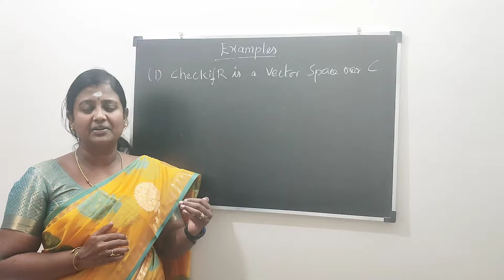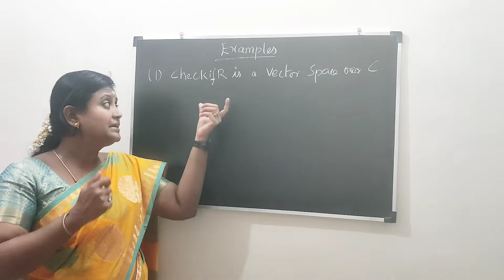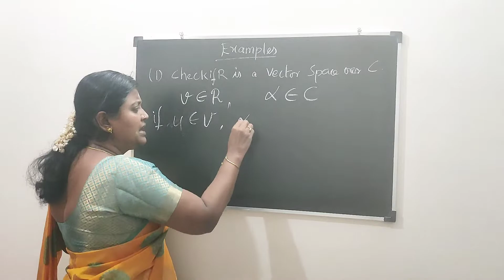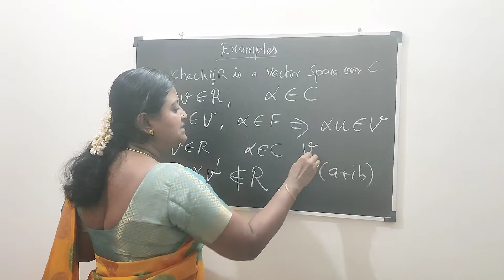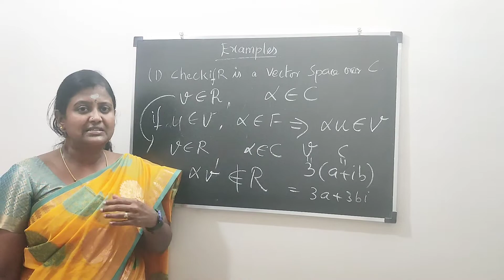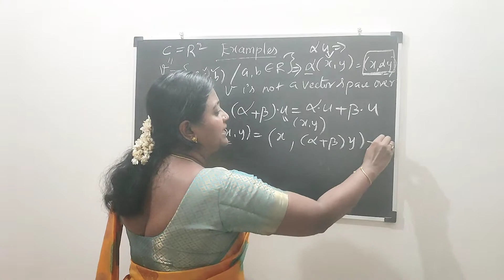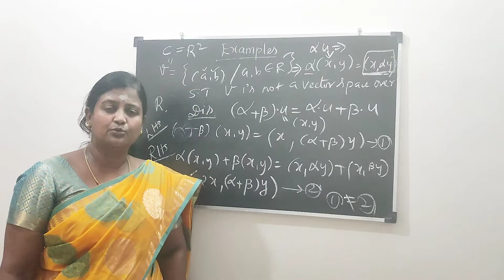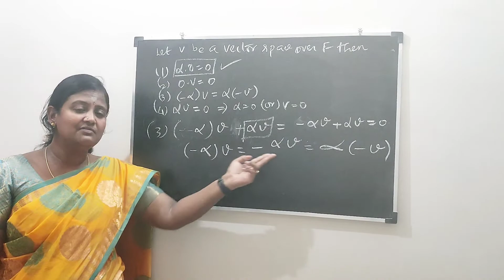Vector Space- Examples in Tamil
Vector Space- Some Examples in Tamil